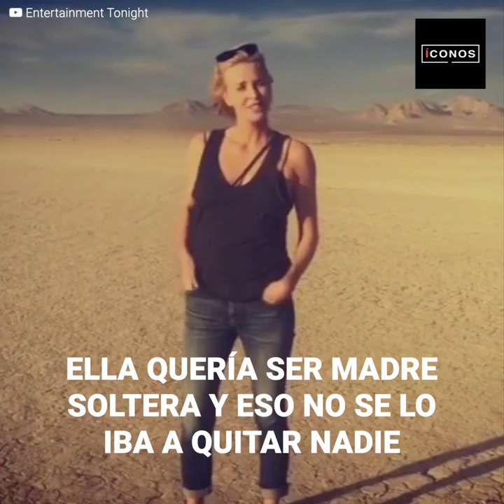Charlize Theron no dejó que Sean Penn fuera padre | íconos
Charlize Theron amó a Sean Penn durante sus dos años de relación, pero siempre le dejó algo muy claro: él jamás iba a ser el padre ni iba a criar a la hija de la que ella previamente ya era madre. La relación terminó por quebrarse cuando la actriz decidió volver a adoptar un bebé...y volver a dejarlo a él fuera de todo.